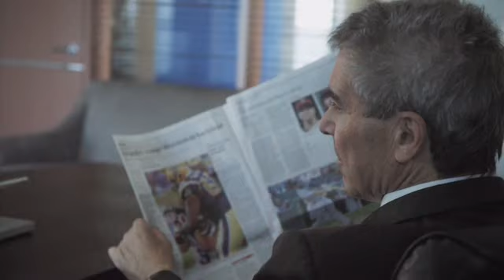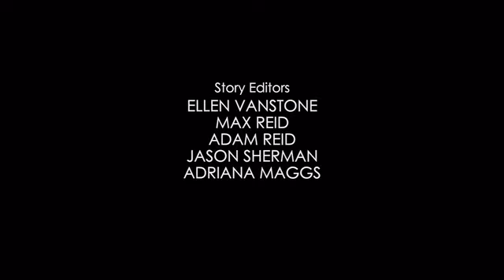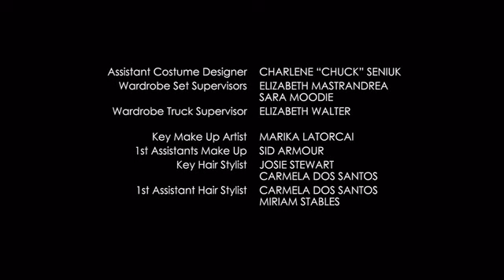Good God, Episode 106